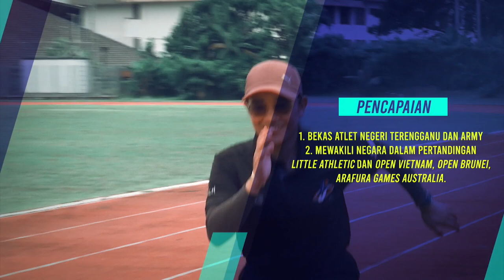SUKAN 2022 Q3 Q4 EP 18